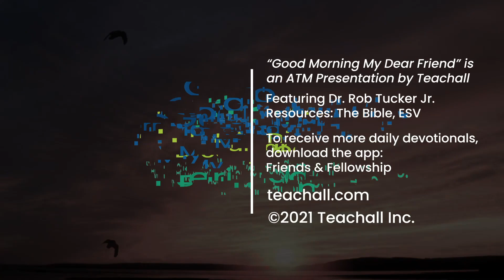Good Morning My Dear Friend #318 - February 24, 2022